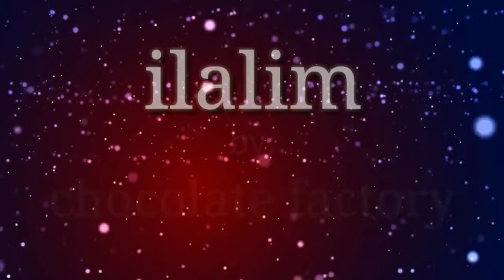ILALIM (Chocolate factory) Reggae ..non copyright music..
Chocolate Factory Artist: Chocolate Factory Album: Chocolate Factory Released: 2018 Genre: Reggae